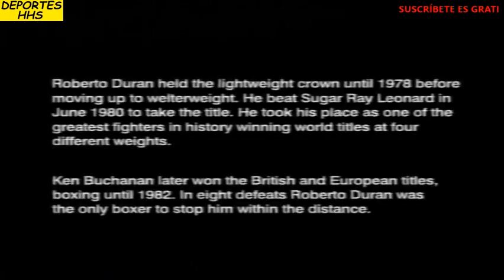Roberto Durán VS Ken Buchanan -- Nueva York USA -- 26 JUNIO 1972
El escocés Ken Buchanan ganó la versión de la AMB del título mundial del peso ligero tras 15 asaltos ante el panameño Ismael Laguna.
Defendería su título dos veces antes de enfrentarse al aspirante de 21 años Roberto Duran, también panameño, en el Madison Square Garden de Nueva York.
Duran vs Buchanan  finalizó en el decimotercer round, la mayoría de ellos claramente ganados por el retador Roberto Duran declarado ganador y nuevo campeón; Sin embargo, alberga una polémica para la historia.

Buchanan terminó retorciéndose de dolor en la lona, agarrando su ingle, con la cara desencajada del dolor.
Tal era su agonía que apenas podía ponerse en pie y tuvo que ser llevado de vuelta a su esquina.
Momentos más tarde, el árbitro Johnny LoBianco tomó la decisión de terminar la pelea, dictaminando que el campeón no estaba apto para continuar.
Por razones desconocidas, LoBianco decidió hacer caso omiso a Buchanan y sus afirmaciones sobre un golpe ilegal.
Algunos en el ringside vieron el golpe que finalmente envió al escocés al hospital, pero el árbitro no lo hizo.
Y durante años, a pesar de que un examen médico reveló lesiones graves en los testículos de Buchanan, muchos fanáticos de Duran han mantenido que la falta no determinó el resultado de la pelea.
Algunos incluso afirman que no se cometió falta.
O que era culpa del campeón, ya que se atrevió a intercambiar golpes después de la campana con el gran «Manos de Piedra». O que el escocés estaba fingiendo, presentando una actuación digna de un Premio de la Academia en un intento por obtener el Desafiador descalificado.

A medida que los segundos finales de la ronda 13 pasaban, los dos boxeadores se involucraron en un animado intercambio.
Momentos antes, Duran casi había logrado encerrar a Buchananen en las cuerdas con un par de manos derechas, pero el campeón devolvió el ataque con cuatro grandes derechas y un gancho de izquierda en la campana.
Duran intentó contraatacar y, después de que sonara la campana, LoBianco se abalanzó sobre él por detrás justo cuando conducía un uppercut de derecha hacia la ingle de Buchanan.
El árbitro apartó a Duran; Buchanan volvió a caer en las cuerdas y posteriormente a la lona.
Buchanan resultó herido. No hubo actuación involucrada.
Fue golpeado en las partes íntimas después de la campana.
A pesar de ese golpeo no hay dudas de que el aspriante Roberto Duran fue claramente el mejor hombre de la noche.
Había dominado la acción, anotando una caída en los primeros segundos y mantenido a Buchanan a la defensiva en casi todos los asaltos.
Duran marcó un ritmo salvaje, sin mostrar respeto por el campeón, golpeando repetidamente con las manos derechas pesadas. Buchanan ya solo podía llevarse la victoria si lograba noquear al panameño.

También es cierto que no era la primera acción antireglamentaria de un Roberto Durán que de haber peleado en casa del campeón posiblemente hubiera sido descalificado.
Pero el árbitro tan solo lo advirtió en la acción que acabó con Buchanan retorciéndose de dolor.
El desempeño de LoBianco se convirtió en el foco de muchas críticas posteriores y merecidamente. Perdió el control de Roberto y hizo la vista gorda en muchas acciones merecedoras de sanción,  Duran golpeó varias veces la cabeza contra el rostro del campeón.
Buchanan afirmó  después que el enfoque de manos libres de LoBianco recompensó a Duran por cometer faltas y golpes bajos. «Nunca me protegió», dijo el golpeado ex campeón. «Cada vez que pienso en Duran, mis bolas duelen», le dijo a un entrevistador.

En marzo de 2002,  en privado, Duran finalmente reconoció el golpe bajo y se disculpó con el escocés.